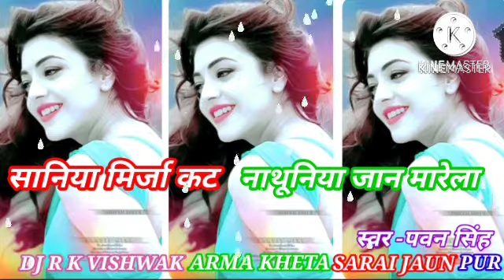Saniya Mirja Kat Nathooniya Jaan Maarela Bhojpuri Full Dance Mix Song 2022